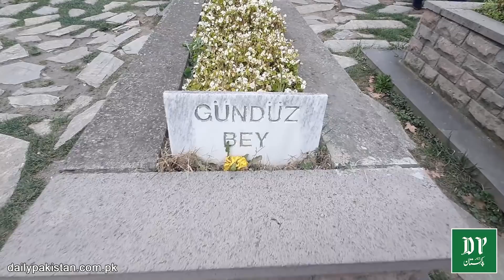Turkey mei Ertugrul k mazar per Iqrar ul Hassan k sath...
ترکی میں ارتغرل کے مزار پر اقرارالحسن کے ساتھ...